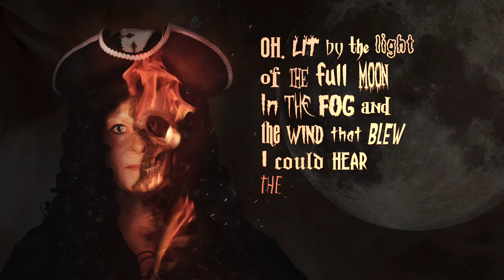"Phantom Ghost Ship" Pirate Folk Song - Sue McBride | Epic Pirate Music | Pirate Folklore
Phantom Ghost Ship by Sue McBride!  An original,  pirate folk song, featuring pirate folklore sung to epic pirate music.  The story of the sinking of the Young Teazer,  in Nova Scotia 1812.

The 'Phantom Ghost Ship'  a pirate folk song by Sue McBride, is an original folk song, inspired by the folklore surrounding the famous pirate ghost ship,  Young Teazer.   This lively and exciting pirate folk song and  the epic pirate music in this lyric music video, is based on Nova Scotia folklore and the accounts of actual sightings from witnesses of a flaming ghost ship in Mahone Bay, Nova Scotia, Canada.

'The Phantom Ghost Ship', an original, Nova Scotia sea shanty, pirate song,  was inspired by the true story and legend of the privateer ship, the Young Teazer, which  sank in Mahone Bay waters trying to evade the British ships.  Folklore around the Young Teazer has stated the 'ill fated ship had been cursed.  Numerous witnesses have spotted the Young Teazer, coming out of the Mahone Bay fog in flames.  There is a popular festival and a re-enactment of the famous chase and burning of the privateer ship Young Teazer in the Mahone Bay harbor each year.

Quoted from Wikipedia - "The Young Teazer was a United States privateer schooner that captured 12 British vessels, five of which made it to American ports. A member of her crew blew her up at Mahone Bay, Nova Scotia during the War of 1812 after a series of British warships chased her and after HMS Hogue trapped her."
Sue McBride is a talented folk songstress and songwriter.  She a master educator with many years experience in teaching music to children and providing innovative learning support to special learners.  She is known in the music world for creating positive and uplifting music for both children and adults, and providing "family friendly" live entertainment with angelic vocals, ukulele, guitar and piano accompaniment.

She is  now releasing her musical treasures - her songs and music videos from her debut CD 'Treasures of Earth and Sea'.  She is also releasing a special series of songs for children. She is an independent, solo female artist, and proud member of Music Nova Scotia. Her music is licensed by Socan and distributed by CD Baby Pro.  Her songs have been played and received favorable global attention on social media, and on CBC Weekend Morning and other easy listening stations around the province.

VIDEO CREDITS:
LYRICS:
Phantom Ghost Ship (Pirate Folk Song)
By Sue McBride - copyright May 15, 2020

Chorus:
Yo Ho! and the cold wind blows,
And the cold wind blows,
On the phantom ghost ship.
Yo Ho! And the lightning strikes,
‘Mid a thunder show,
Phantom Ghost Ship with flames aglow…
Oh….Phantom Ghost Ship with flames aglow.

Verse 1:
I was walking down the local pier
One dark and stormy night,
When through the fog, a ship appeared
Before my very eyes.
I saw the phantom ghost ship,
Emerging from the sea,
Avenging the d..th of its privateers
And a curse it must break free.     (Chorus)

Verse 2:
Oh.  Lit by the light of the full moon,
In the fog and the wind that blew.
 I could hear the moans and wailing,
 See chilling faces of her crew.
And I could hear the timber creaking,
See the tattered sails ablaze,
And no sooner than I blinked by eyes,
She vanished from my gaze.   (Chorus)

Verse 3:
Once a canon hit her broadside,
Engulfed the ship in flames,
And the schooner crew and cargo ,
They sank in their watery graves.
They say the phantom ghost ship
Has not rested to this day.
It must break the curse upon it –
Keep returning to the Bay.  (Chorus)